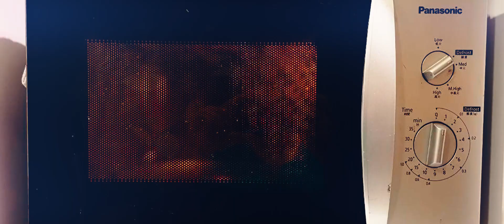Ramadan Mubarak!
މި ރަމަޟާން މަހު، ރަނގަޅު، ހެޔޮ ގުޅުންތައް އިސްކުރަމާ